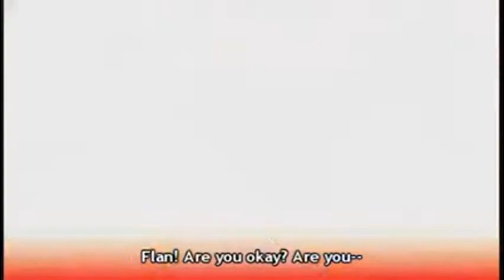speacking with scarlet and her sister